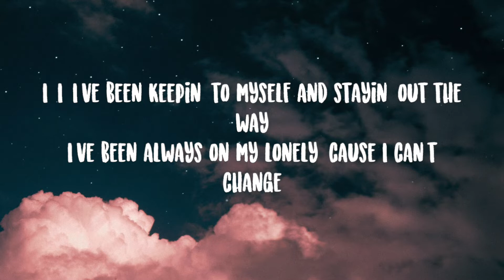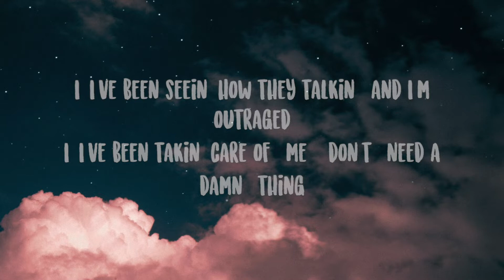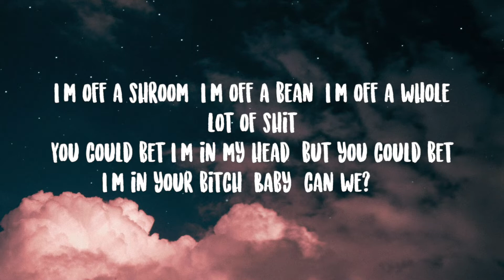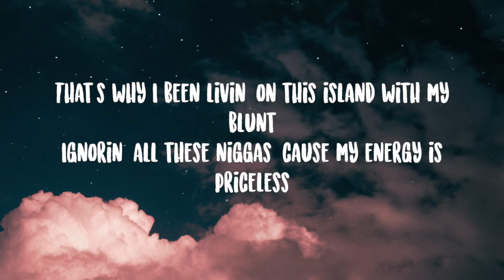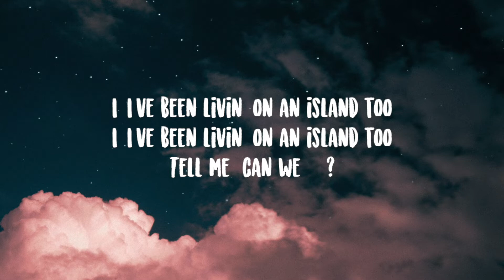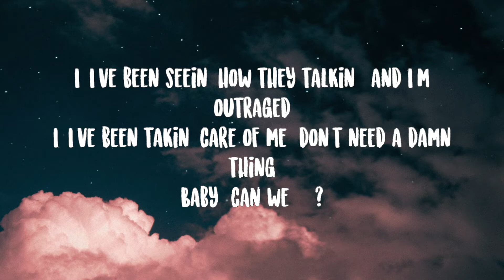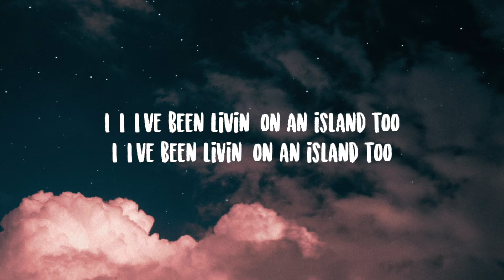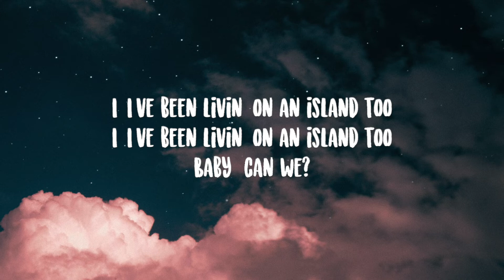Aminé - Charmander Lyrics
keepin' to myself, and stayin' out the way
(I've been) always on my lonely 'cause I can't change
(I-I've been) seein' how they talkin', and I'm outraged
(I-I've been) takin' care of me, don't need a damn thing
yeah
(Tell me, can we-?)
Shawty suck my dick, then I got lost in the abyss
I'm a quiet motherfucker, but I like to talk my shit
I'm off a shroom, I'm off a bean, I'm off a whole lotta shit
You could bet I'm in my head, but you could bet I'm in your bitch (livin')
Look, these niggas be my sons
Without me, they'd be done
Where the fuck would you get all your mood board pictures from?
That's why I been livin' on this island with my blunt
Ignorin' all these niggas 'cause my energy is priceless
(I-I've been) takin' care of me, don't need a damn thing (baby, can we-?)
Look, my energy is priceless, told my jeweller, "Ice this"
I'm way too decisive, don't catch that egoitis
When I'm up in London, everybody say, "Your highness"
Not because I'm royal, but because I be the highest
Sippin' champagne, bitch, I do my damn thing
Born for this like Matt Dam', red whip look like Chastain
(People be so phony, that's why I be on my lonely)
(Pe-pe-people be so phony, that's why I be on my lonely)
Pe-people be so phony, that's why I be on my lonely-lonely
Lonely, lonely